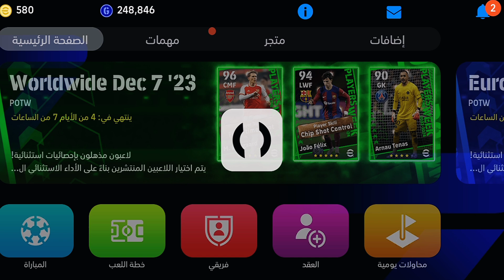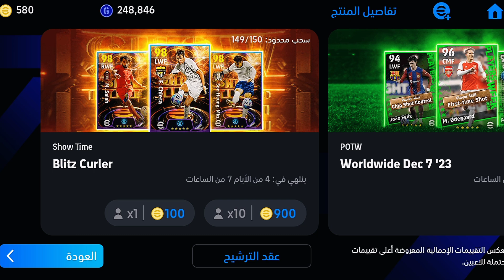مستحيييل عودة بكجات الأندية والفرق 😮😎 + جميع إضافات وهدايا وبكجات غداً الاثنين 💥 efootball 2024